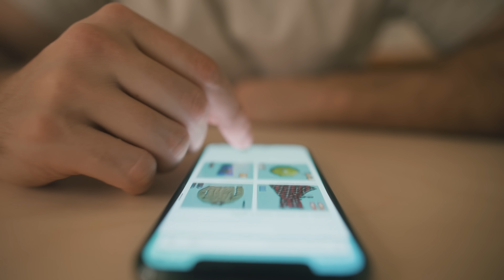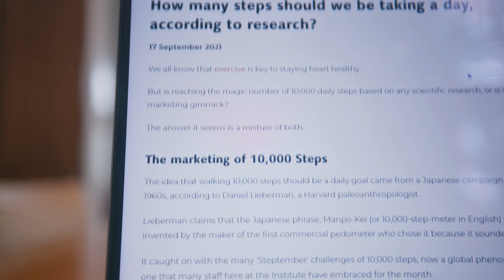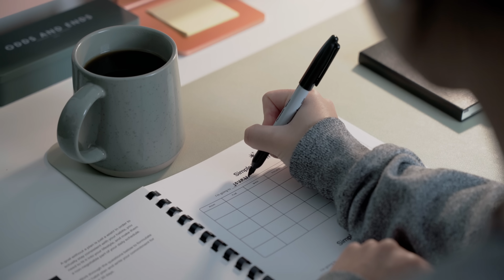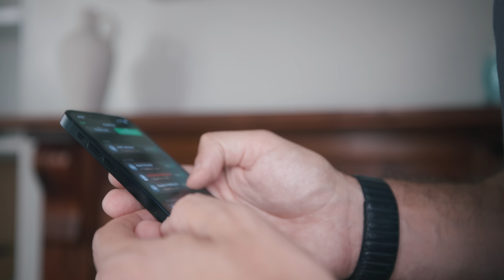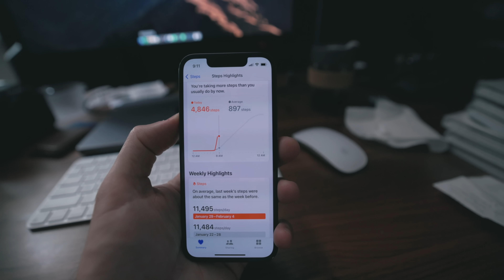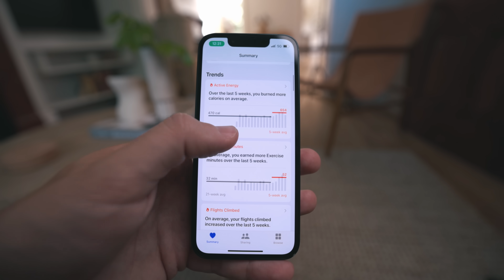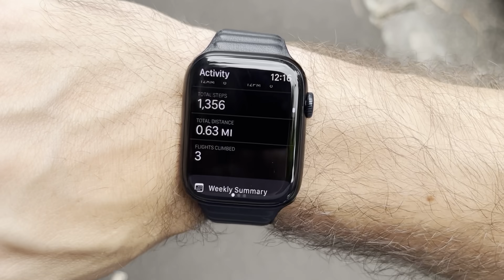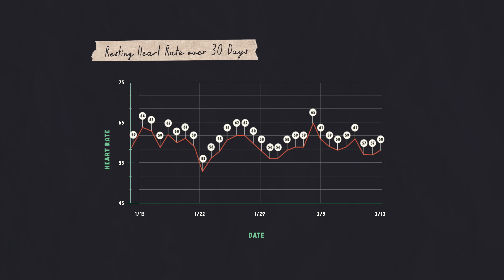I walked 10,000 steps a day for 30 days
☝️ Get our Monday morning self-development newsletter, Snail Mail (it's really freakin good).  You can also signup to join 145k+ readers and receive my personal weekly emails on self-development and personal growth that you can read in one minute.

Hi there 👋 If you're new to my videos my name is Matt D'Avella. I'm a documentary filmmaker, entrepreneur and YouTuber. I've made a couple documentaries for Netflix. I also teach courses on everything from filmmaking to habit change.